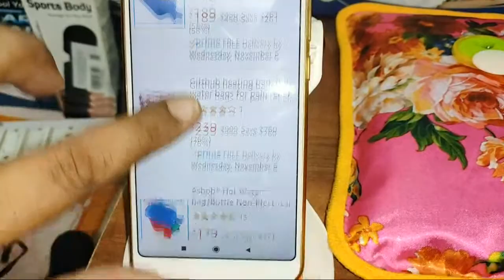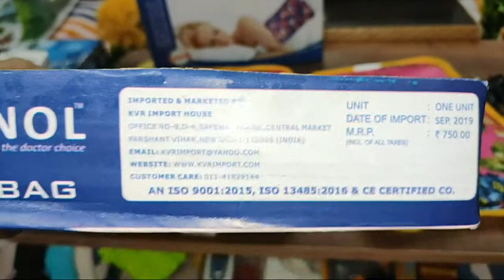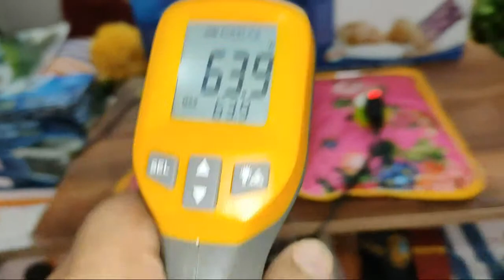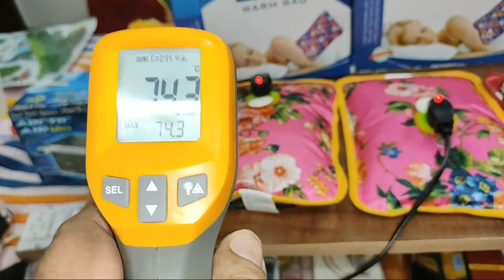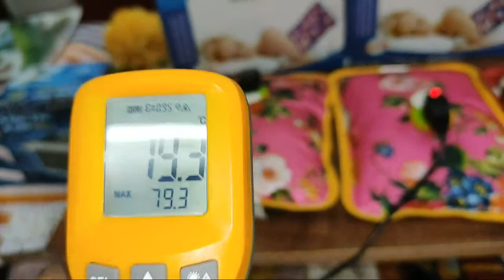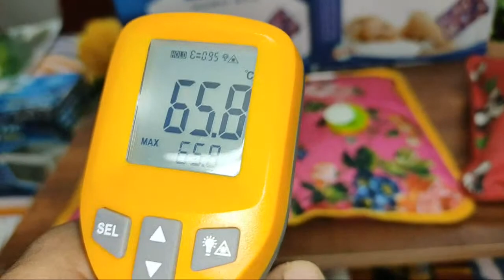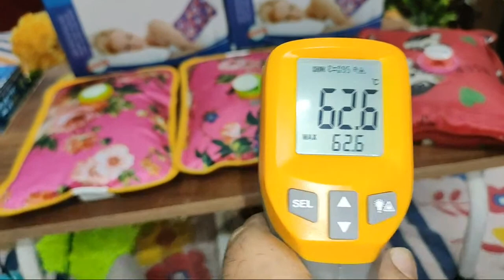Electric Heating Gel Pad : Positive and Negative Point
Electric Heating Gel Pad : Positive and Negative Point (Voice : Hindi)

Feature of Electric Gel Bottle Pouch Massager

• Just 5 to 10 minutes of electric charge gives heated pad for close to 120 minutes (approx., depending on the surrounding temperature) strong points portable rechargeable heating pad easy to use and carry less electricity consumption easy
• Operation: does not require filling of water where to use rechargeable heat pad is useful for providing instant relief from pain and treatment of sports injuries, arthritis, sore neck, backache, muscular pains, cramps, hypothermia, sprains, growing pains

1) insert the power cord on the product to the socket and connect the power 1a - keep it on flat and leveled surface while charging
     2) a red light (indicator) starts immediately showing heating is in   process
    3) after 7 to 10 minutes indicator switches off automatically
    4) you can switch off charging before that also to keep the heat low
    5) heat pad is ready to use
    6)  once heat pad is charged, it will remain hot for the period of 60 to 120 minutes

People can purchase this Electric Hot Heating Bag online from Amazon :

Electric Hot Heating Bag (Search List)

1. Glamocracy 1 Pc Electric Hot Heating Bag Pocket Hand Warmer

2. Electric Hot Water Bag Heating Gel Pad Fur Velvet With Hand Pocket

3. Glamocracy Electric Hot Gel Bag For Pain Relief And Muscles Relaxation

4. RUBS Electric Gel Bottle Pouch Massager Hot Water Bag

5. A2Z Hot Water Bag Heating Pad Of Fur & Velvet With Hand Pocket

Tynor Ortho Heating Pad -

Tynor Electric Heating Gel Bag - Perfect For Winters.

TYNOR ORTHO HEATING PAD - STANDARD SIZE

Tynor Hot and Cold Pack

JSB Electric Orthopedic Heating Pad for Lumbar Back Pain Relief

JSB H03 Heating Pad Electric for Pain Relief with Adjustable Belt (Regular)

JSB Electric Heating Pad Heat Belt for Knee Pain Relief

ELOVE Orthopaedic Electric Heating Belt - Lumber Support Waist Belt Super Soft Material with Fast-Heating Technology

ADDMAX Orthopaedic Electric Heating Belt - Lower Back Heat Therapy Waist Wrap with 3 Temperature Settings for Pain Relief

ADDMAX Orthopaedic Electric Heating Belt - Lower Back Heat Therapy Waist Wrap with 3 Temperature Settings

Flamingo - Orthopaedic Heat Belt - Mini

Dyna orthopedic Heating belt

Lifelong Rechargeable Pain Relief Ankle Massager

Maxim world pain relief belt for waist magnetic support power of 12 magnet

TrueCare Luxurious Soft Neck & Shoulder Electric Heating Pad - Therapeutic, Soothing Pain Relief Therapy

Linenwalas Heating Pad for Neck & Shoulder Pain Relief,Natural Moist Heat Pad and Cool Pad with Rice Beads Shoulder Wrap to Heal - Fuchsia

Dr Ortho Pain Relief Oil - 120 ml

Tynor Neoprene Sportif Knee Support - XL

SandPuppy Strappr - Wireless & portable joint pain relief heating pad with adjustable heat (Medium)

Pepole can join Amazon Business for selling their Products online on Amazon :

Our Review :

It’s taking 4-5 minutes to heat completely and then it stays hot for very long time. After heating the electric automatically cuts off so there is no issue of over heating.

After few minutes of power on, the bottle start making sound like water is boiling inside and become puffed up.